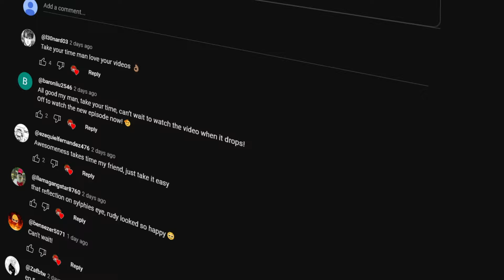Norn’s Realization - Mushoku Tensei Season 2 Episode 17 Review & Cut Content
ChERISma reflects on this episode and his upload schedule.

Season 2 Episode 17 of Mushoku Tensei was a masterclass that again proves why I love this show. We look through the lens of Rudeus, and how he compares his experiences in his past life to those of his current life as he goes through a learning and reflective process, and most importantly, how Norn does the same and comes to a beautiful realization. But as a certified light novel reader myself, I am here to share with you the cut content (NO SPOILERS & mostly related to Norn’s POV) that you guys should know, let's delve into it.

Music Credits -:

- Ku, Land of the Scarlet Sunset (Night) - Octopath Traveler II OST
- Masaru Yokoyama
- Toby Fox